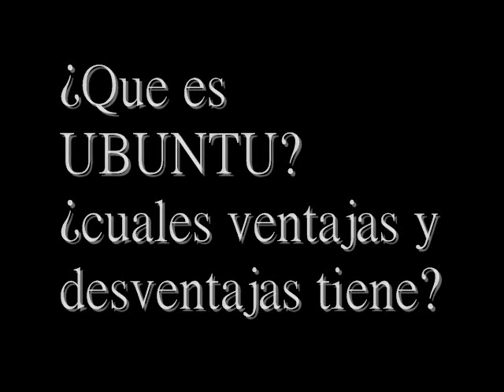Ventajas y Desventajas De Instalar "UBUNTU"